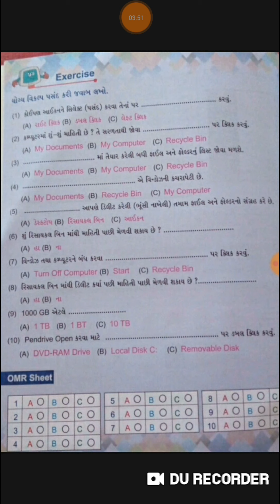std - 5 Computer lesson 2 exercise